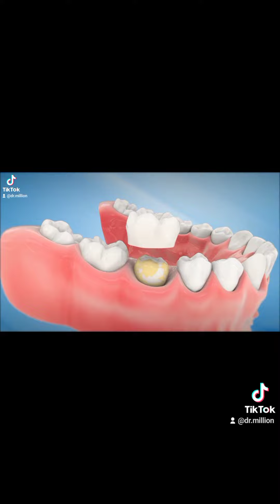26 April 2024